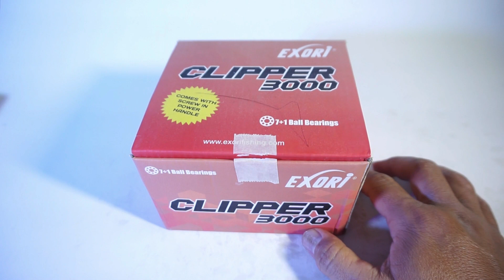Exori Clipper Rigid Body Rotor Suara Clicker Nyaring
Exori Clipper